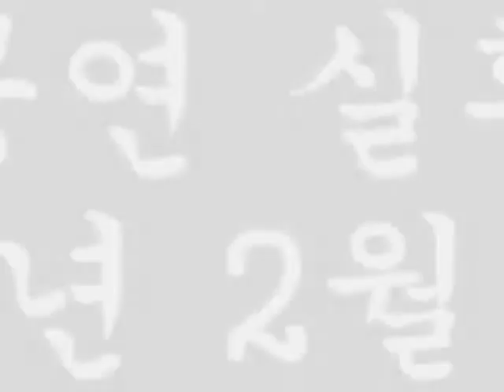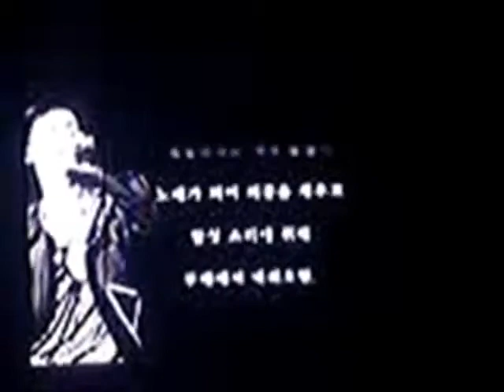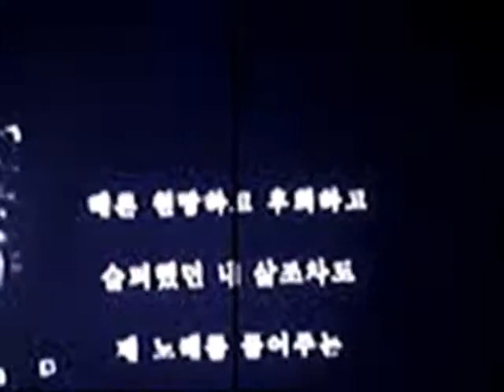2008.02.16. Valentine Infinity 23 - Everybody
김경호 발렌타인공연 (Melon Ax)
00:00 ~  Everybody
02:30 ~ 경호님 메세지
무대에 설 때면
항상 외롭다는 생각을 했습니다.
내뱉어지는 저의 슬픔이
노래가 되어 허공을 채우고
함성 소리에 취해 무대에서 내려오면,
더 큰 외로움이 등을 다독여 주곤 했습니다.

생각해 보면
대한민국에서 락 음악을 한다는 것...
그것이 바로 외로움의 출발이었다고 생각 했던 것 같습니다

하지만,
저의 노래가 호흡을 조절할 수 있을만큼 연륜이 쌓이면서
그 외로움이
함께 계신 여러분 앞에서 얼마나 큰 사치 였는지,
노래한다는 행복 앞에 얼마나 작은 감정의 감상이었는지
때론 원망하고 후회하고 슬퍼했던 내 삶조차도

제 노래를 들어주는 여러분이 있다는 것만으로
충분히 살아갈만한 가치가 있는 것이라고 생각해 봅니다.

가수 김경호를 있게 해 주시고,
노래 부를 수 있게 해 주시는 여러분을 사.랑.합.니.다.

락커로 가수 김경호로
아름답게 기억되는 그 날까지...